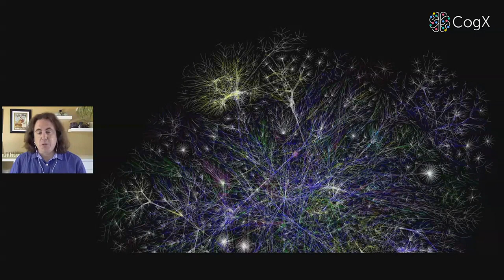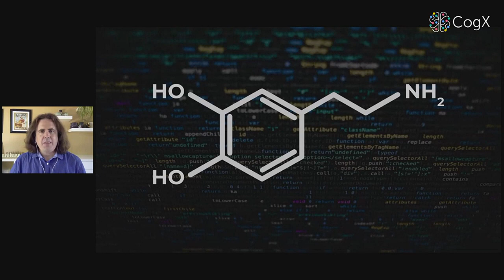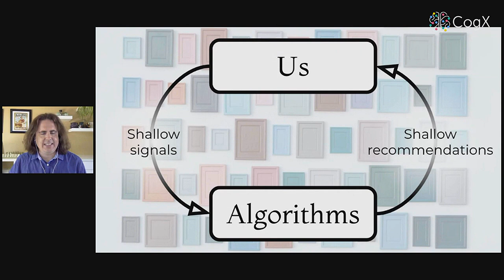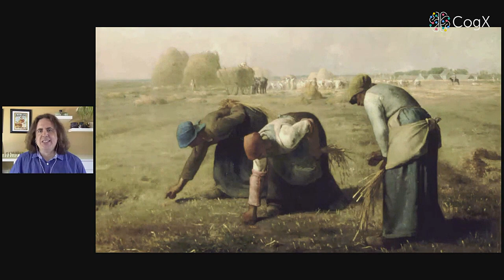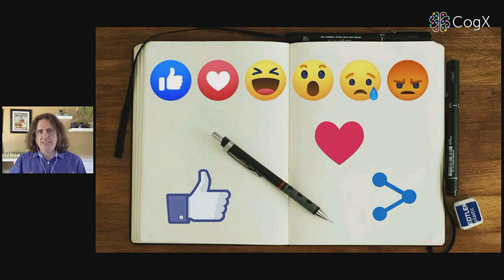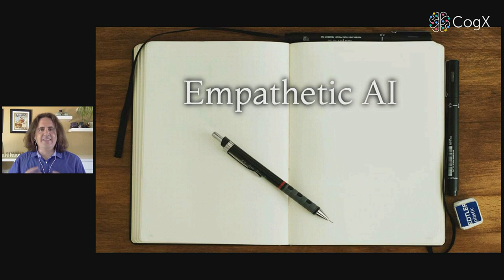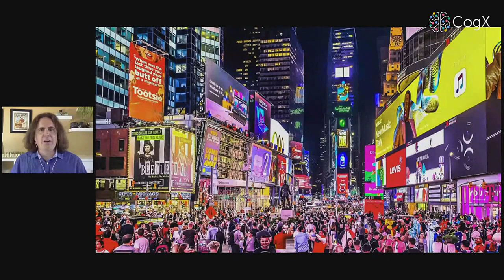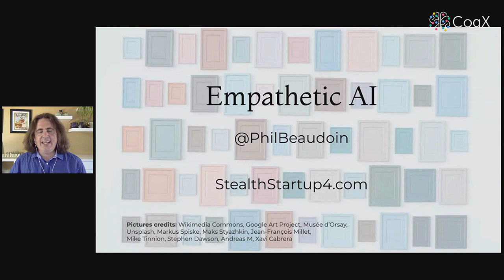Empathetic AI | CogX 2020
Empathetic AI

Philippe Beaudoin - Co-Founder - Element AI
Kristine Gloria, Ph.D. - Associate Director, Emerging Technologies - The Aspen Institute
Amber Case - Futurist, Author & Researcher -
Zoë Webster - Director, AI & Data Economy - Innovate UK
Jonathon Morgan - CEO & Founder - Yonder

Tune into the next wave of technology, discover what’s coming down the line and inform your 5-10 year strategy. Here’s where we explore how the compute fabric is changing, from chips to hardware via software and data use. What are the most promising applications of these new technologies, and where is it all heading?